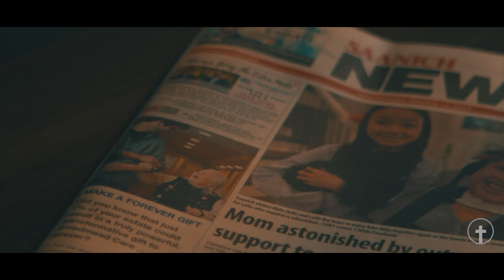COLOSSIANS PART ONE | PEPE MARTINEZ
In his first sermon on Colossians, Pastor Pepe Martinez encourages us as Christians to have active faith through our prayers and reaching out in love to others. Our actions make a profound difference in our lives and the lives of others when we pray for and reach out to our families, our church, and our community.

Connecting with God and Connecting with People. We are a Christ-centered church in Victoria, BC, Canada. Everyone is welcome to come as they are every Sunday to worship our Lord and Savior together.

Connection Church
Connecting with God, Connecting with People